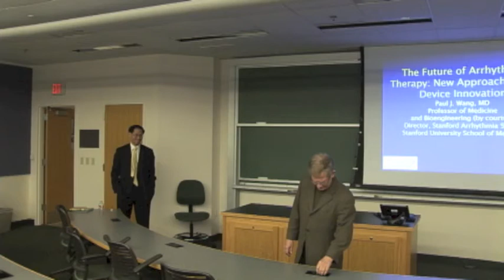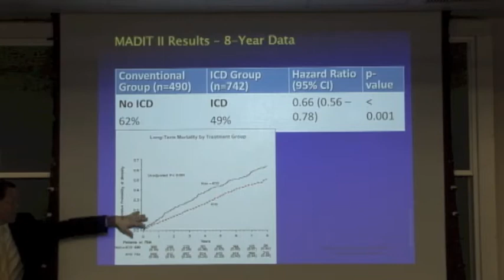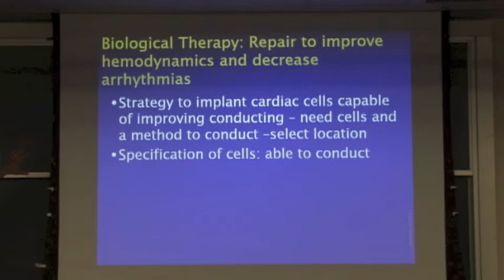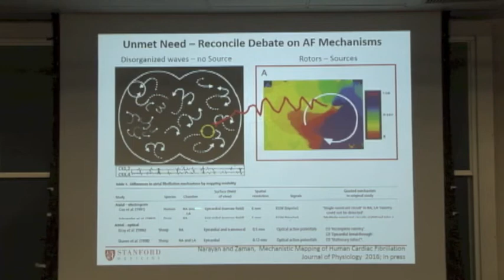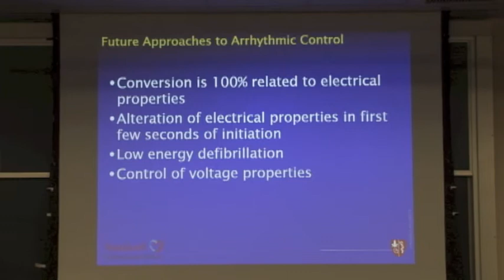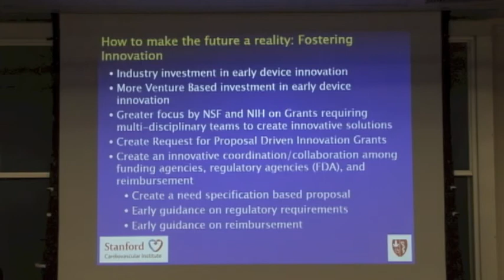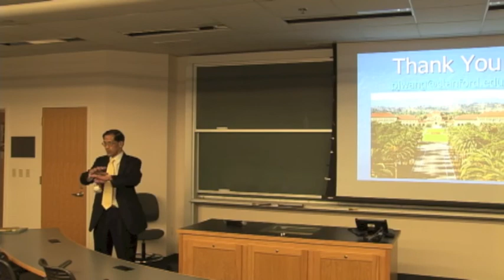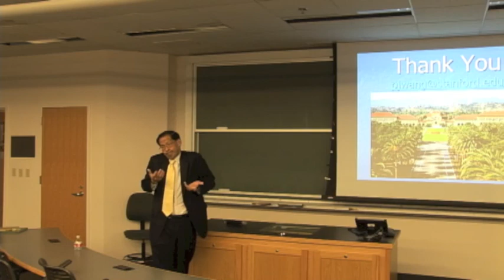CBAC Seminar - Paul J. Wang, M.D., Monday, February 8, 2016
Speaker:
Paul J. Wang, M.D.
Professor of Medicine
(Cardiovascular Medicine) & of Bioengineering
Stanford University Medical Center

Seminar Title: “The Future of Arrhythmia Therapy: New Approaches and Device Innovation"